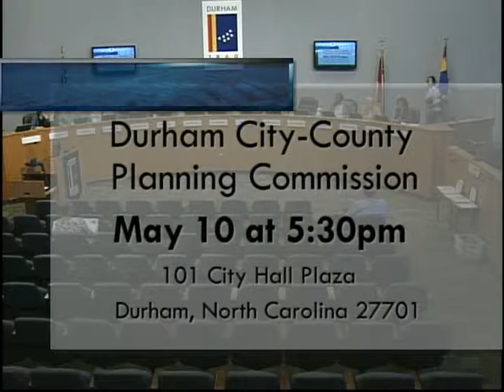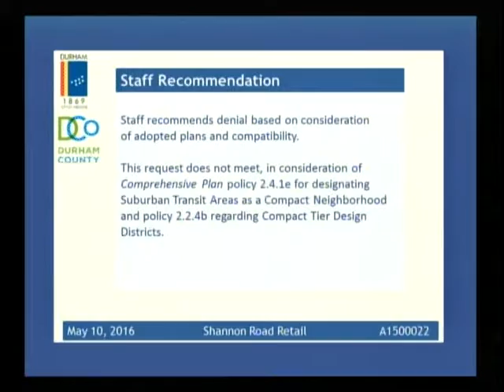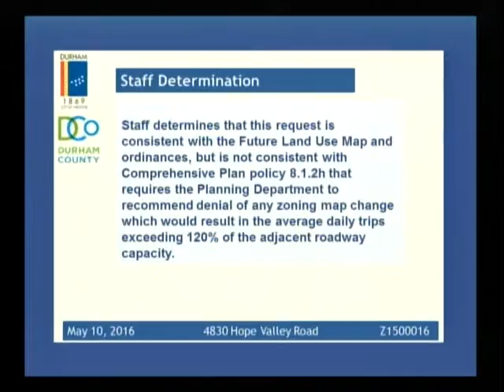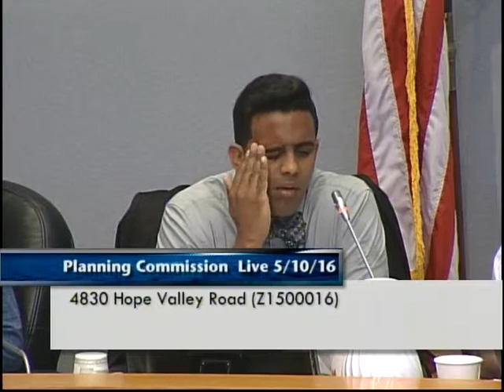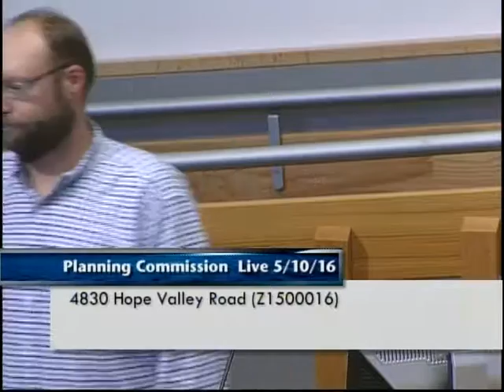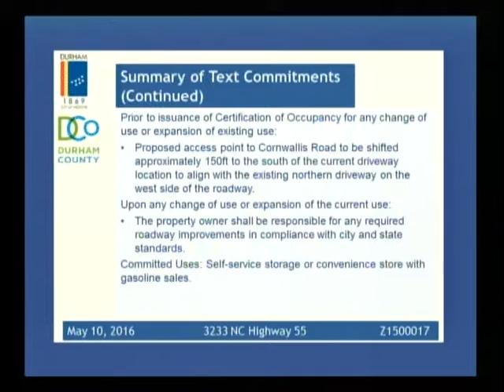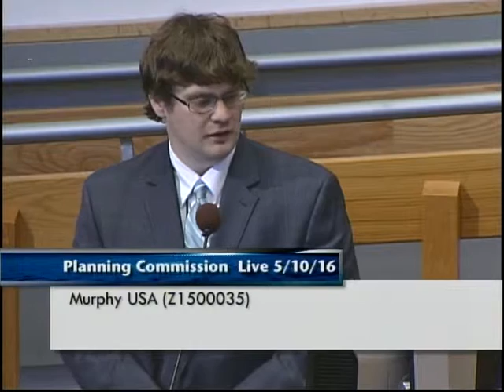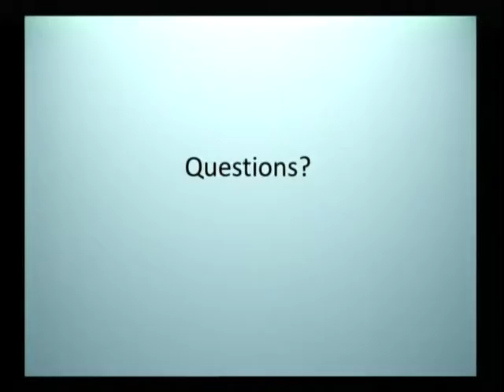Durham Planning Commission May 10, 2016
The regular meeting of the Planning Commission for May 10, 2016. Meeting starts 2:12.